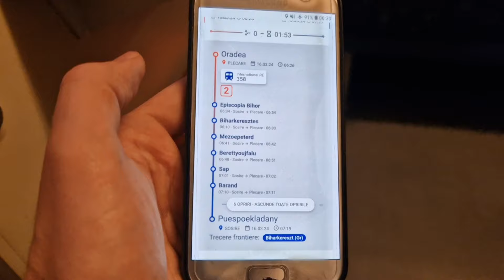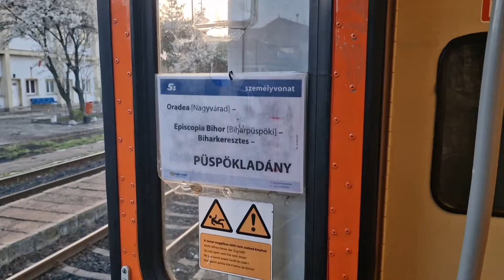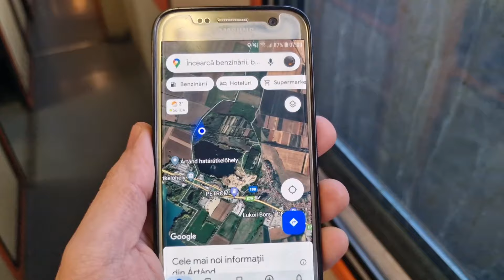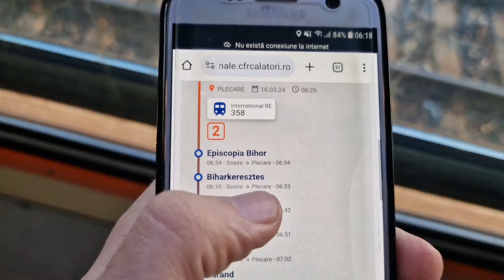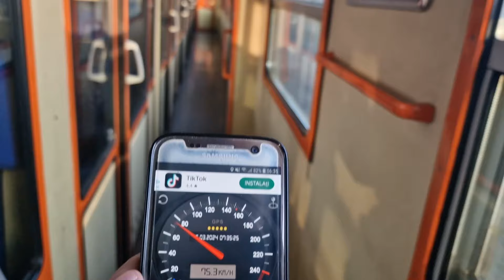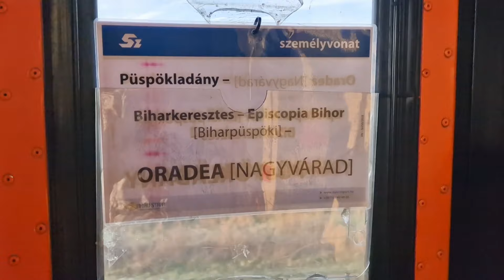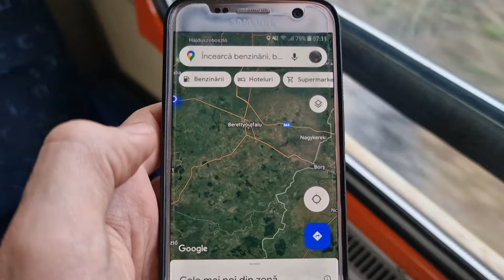Oradea - Puspokladany | Calatorie Transfrontaliera cu tren Diesel vs Electric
Data filmarii:
16.Martie.2024